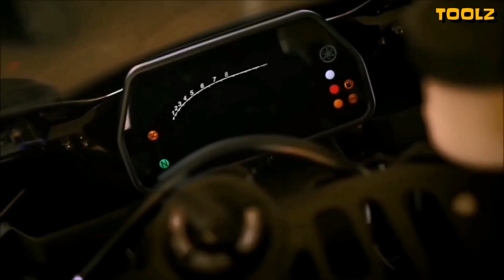Suzuki Gixxer FI vs. Yamaha FZi | Tagalog Comparison | Philippines